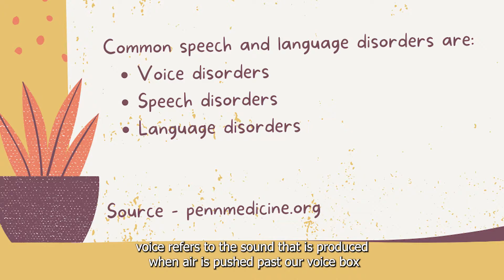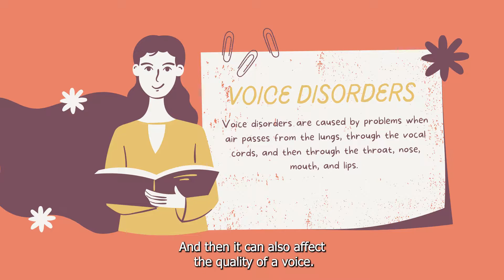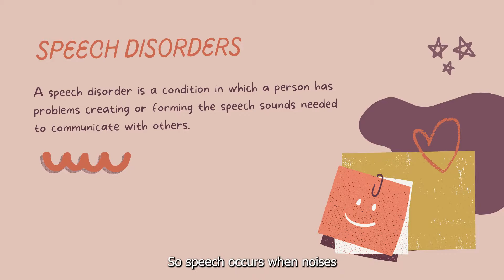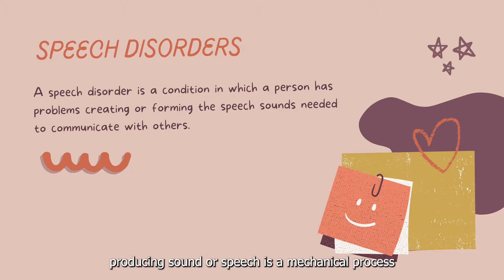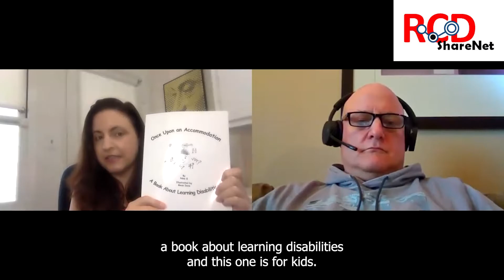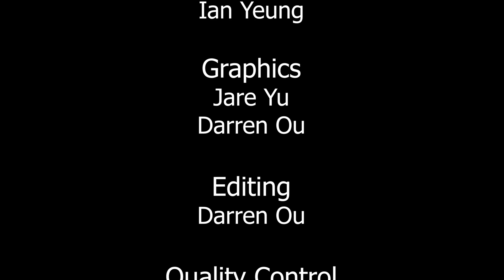ShareNet 2022.02.28: Disability Information - Speech Impediment